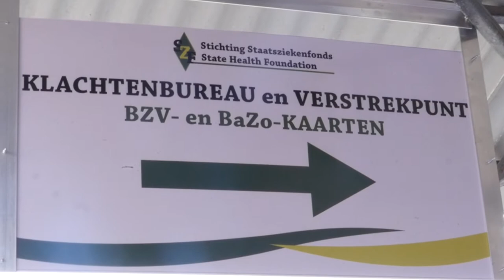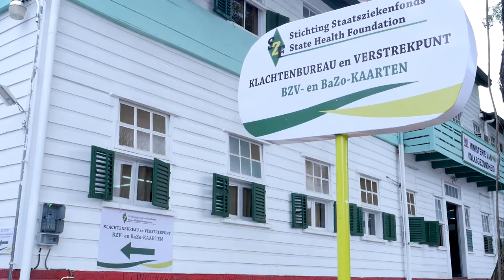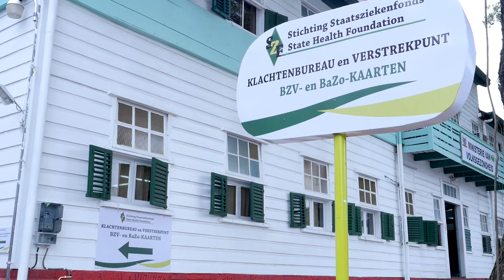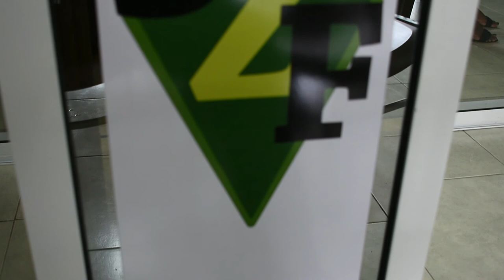OPENING VERSTREKPUNT SZF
De Stichting Staatsziekenfonds (SZF) heeft op donderdag 19 april 2019 een verstrekpunt geopend op het ministerie van volksgezondheid. Hier kunnen burgers terecht voor het afhalen van  hun BZV- en Bazo-kaarten. Ook kunnen ze vanaf heden hun klachten bij dit verstrekpunt deponeren.